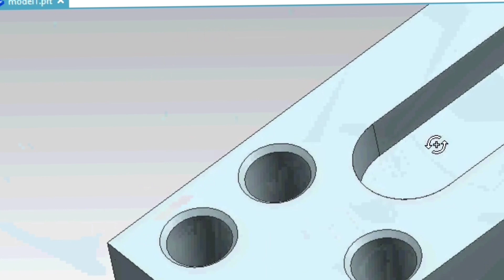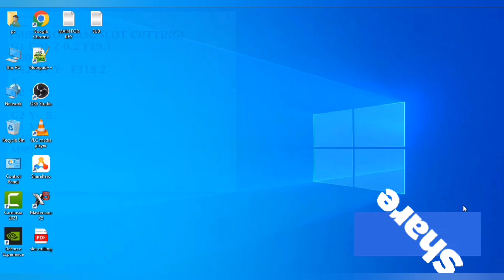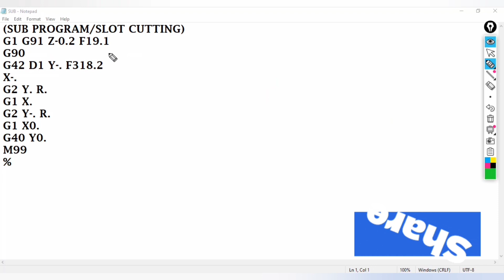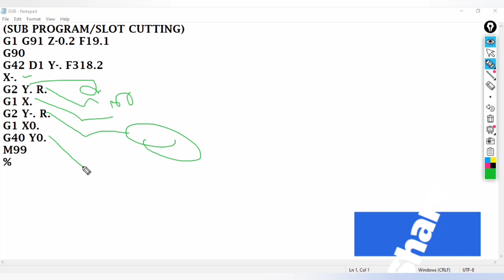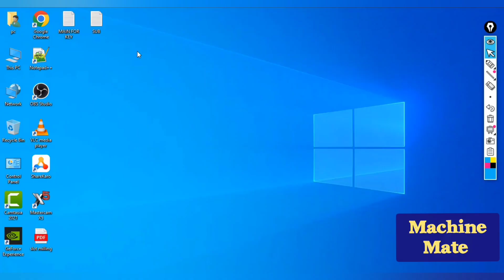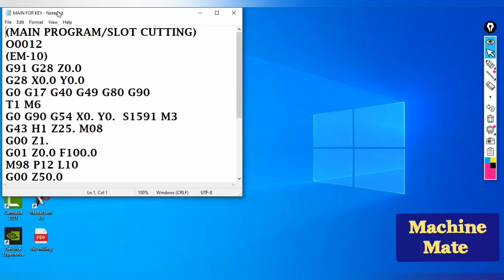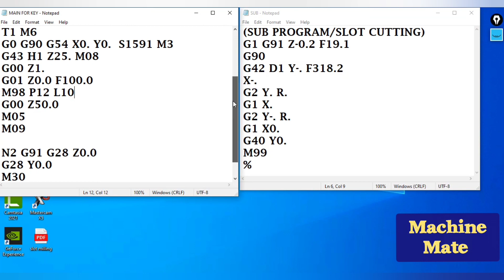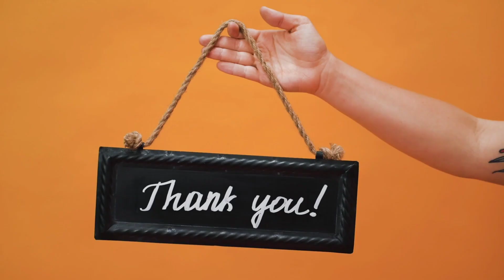How to Create slot Program in Vmc I Slot Program I Slot Milling Program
Slots Milling
Groove or slot milling is an operation in which side and face milling is often preferred to end milling. Slots or grooves can be short or long, closed or open, straight or non-straight,
1.PROGRAMMING FORMAT for slot milling
(MAIN PROGRAM/SLOT CUTTING)
O0012
(EM-10)
G91 G28 Z0.0
G28 X0.0 Y0.0
G0 G17 G40 G49 G80 G90
T1 M6
G0 G90 G54 X0. Y0.  S1591 M3
G43 H1 Z25. M08
G00 Z1.
G01 Z0.0 F100.0
M98 P12 L10
G00 Z50.0
M05
M09
N2 G91 G28 Z0.0
G28 Y0.0
M30
(SUB PROGRAM/SLOT CUTTING)
G1 G91 Z-0.2 F19.1
G90
G42 D1 Y-. F318.2
X-.
G2 Y. R.
G1 X.
G2 Y-. R.
G1 X0.
G40 Y0.

Format Details
** G02/G03 --- Circular interpolation
X, and
Z interpolation coordinates
R, radius of circle
F --cutting feed

0:00 | Intro
1:10 | Understand the Slot milling
2:42 | Drawing, model / Pre simulation toolpath
3:48 | Programming format
5:42 | Proper Use of Subprograms
8:40 | Programming Example
13:29 | revision/summary
VMC 2D SLOT PROGRAMING | SLOT PROGRAM KESE KARE | HOW TO CREATE SLOT PROGRAM IN VMC MACHINE |